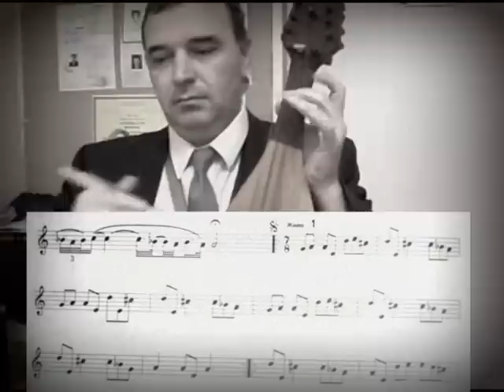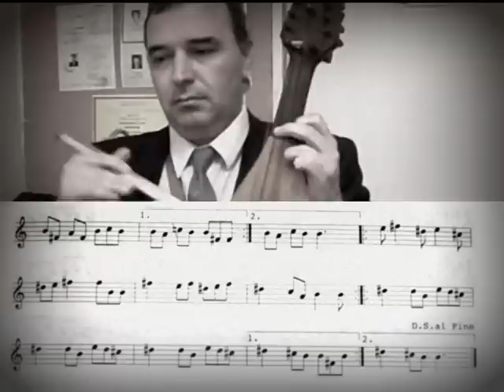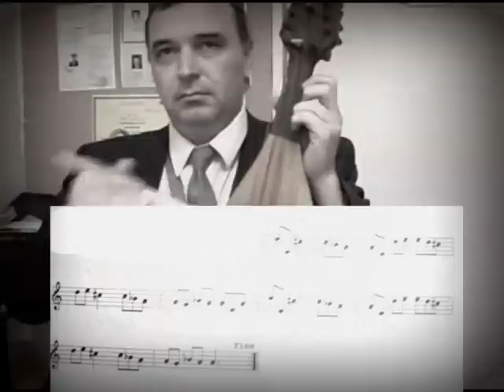Бавна и Ръченица - видео.mpg